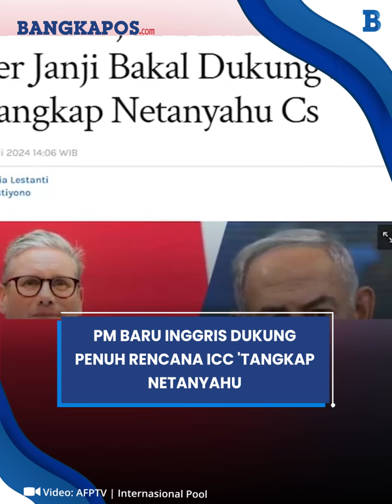PM Baru Inggris Dukung Penuh Rencana ICC 'Tangkap Netanyahu cs' Sebut Mereka Dalang Perang Gaza